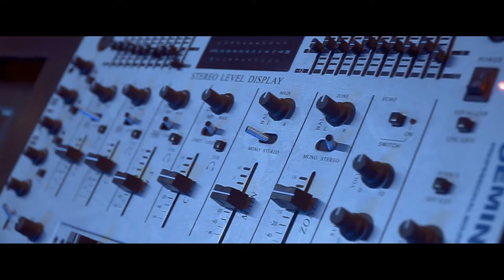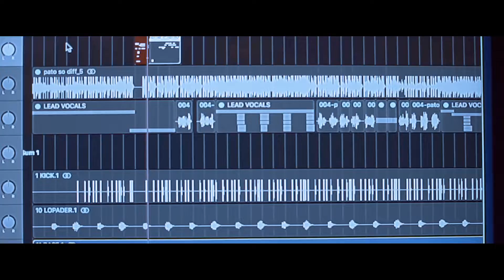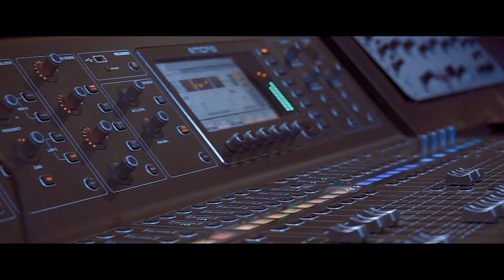Patoranking - Suh Different (Making of the beat by Mix Master Garzy)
Behind The Beat - Suh Different By Patoranking
Dir by FweshhPictures

Unauthorized upload of this video is strictly prohibited
CC: 2MG MUSIC